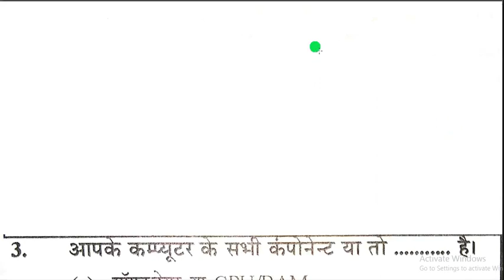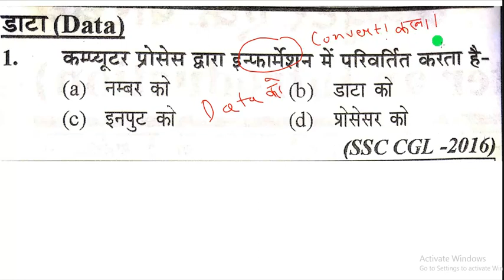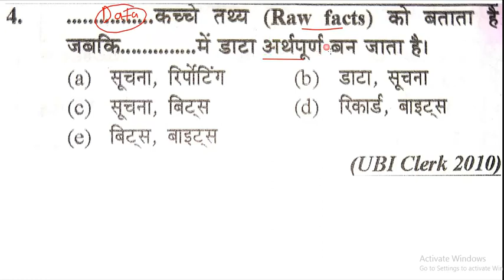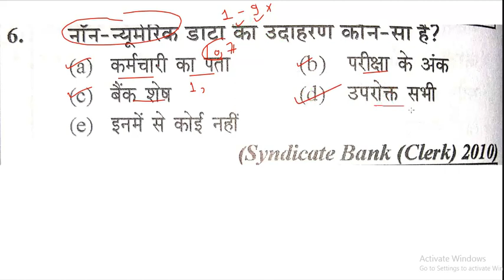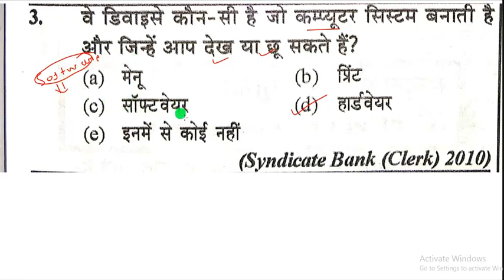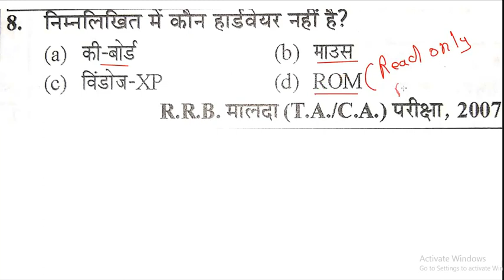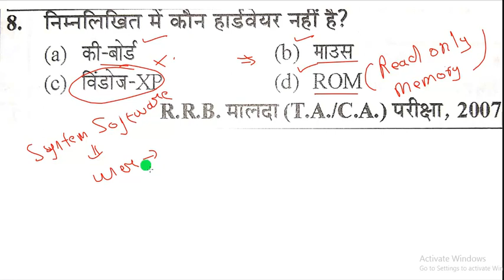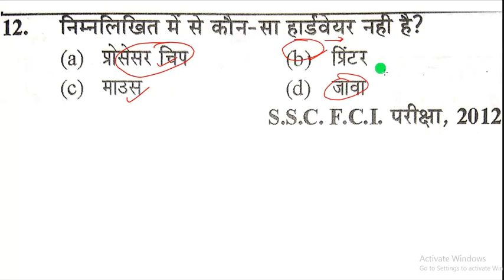AHC RO 2019 Top 25 Question